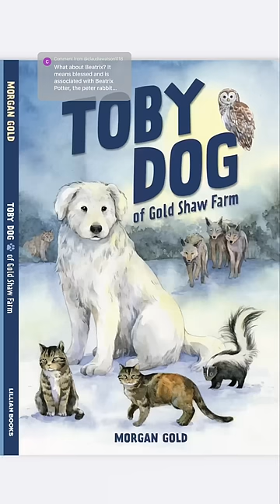Our Newest Calf has a Name!